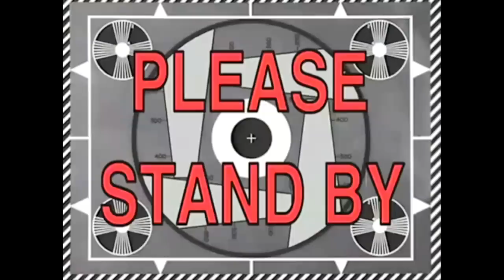AQUAMAN Vs WOLVERINE!! DEATH BATTLE! (Comic Movie GADGETS In Real Life)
AQUAMAN Weapons Vs WOLVERINE DEATH BATTLE! (Comic Movie  In Real Life) the series where we take characters and put them head to head to see who has stronger weapons. This episode is AQUAMAN Vs WOLVERINE Which of these Comic Book movie legends will win! You decide!

Previous Videos!!

I Bought DANGEROUS Fire Safety Equipment And Tested It In My Backyard (FIRE EXTINGUISHER GRENADE)

I Bought The WORST Rated WEAPONS On Amazon!!! (1 STAR)

I Bought The WORST Rated BULLET PROOF Vest On WISH!! (1 STAR)

Deadpool Weapons Vs Batman Weapons DEATH BATTLE! (Comic Movie WEAPONS In Real Life)

DONT Hit The WRONG Head Challenge!! (EXTREME ACCURACY TEST CHALLENGE)

We Built DANGEROUS DIY Saw Blades Using Random Objects..$10,000!! (WE CUT OPEN A SAFE!)